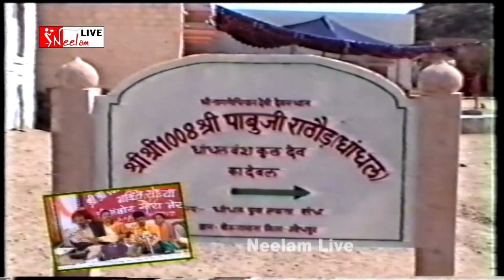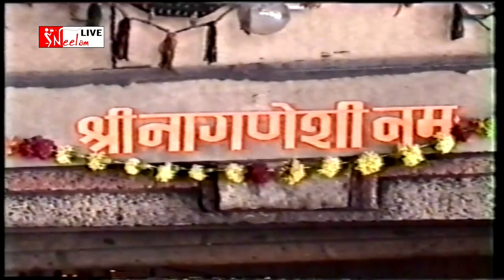नागणेची माताजी री आरती "मोइनुदीन मनचला" Neelam Live 2016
For Any Kind Of Phtotgraphy & Videography Contect us:
*: Language :rajsthani/ marwadi
*: Lyrics : Traditional
*: Category : Devotional
*: Singer:  Mainudin Manchala
*: Camera :SUMIT UPADHYAY
*: Edit by :AMIT UPADHYAY
*: Presented by : NEELAM LIVE
*: Director :GOPI KISHAN UPADHYAY& L.K.KALLA
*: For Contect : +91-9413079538